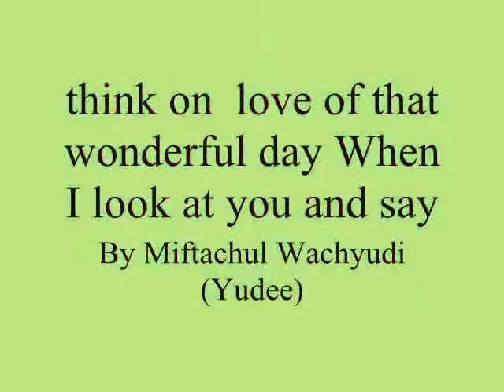think on love of that wonderful day When I look at you and say,